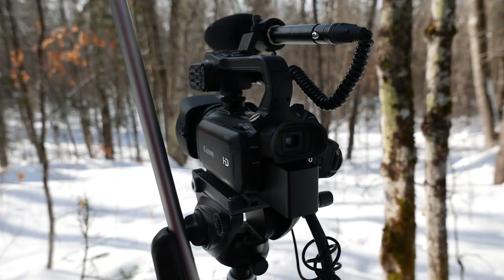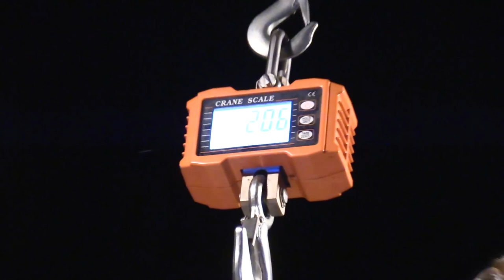The Biggest Buck of my Life | Northern Maine Deer Hunting Film 2019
Maine is one of the hardest, if not the hardest, state in the US to kill a mature whitetail. Enduring temperatures below 0, snow, and grueling wind is part of the deal when chasing big deer in Maine. Hunting 4 days from dark to dark I was able to capture and kill my biggest buck to date on film. My father also killed a fantastic buck in the same exact spot 3 days prior. 100% on public land!